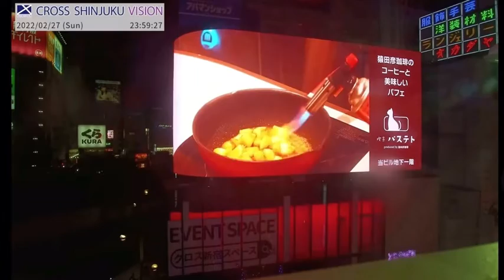新宿東口の猫 無音 24時以降 shinjuku 3D cat silent version around 12 o’clock night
2/28 2022

放送も24時で終了かと思いきや25時までやってる
広告は音無しになるが国税庁のcmは0時過ぎでも音有りだった